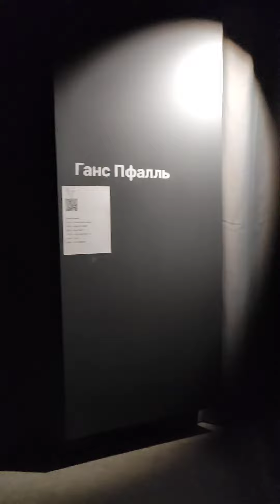Пермский музей современного искусства